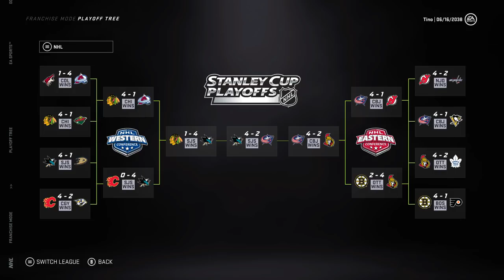NHL 21: Alexis Lafrenière *FULL* Career Sim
Today we simulate through the full career of Alexis Lafrenière as we now know the first overall pick will be starting on the Rangers!

Also shoutout to KP8 for the jersey swap, you can find him